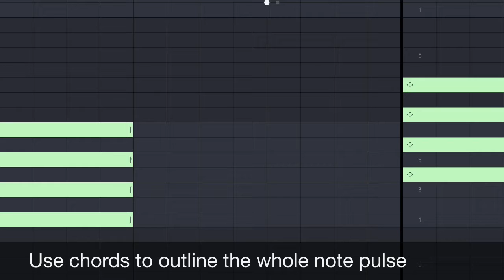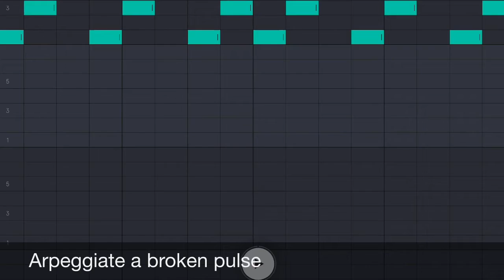Computer Music Magazine - Groove Science Demonstration Song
Follow along with the article from Computer Music Magaret. This is a demonstration for how to use the ideas in the articles to make stronger grooves.